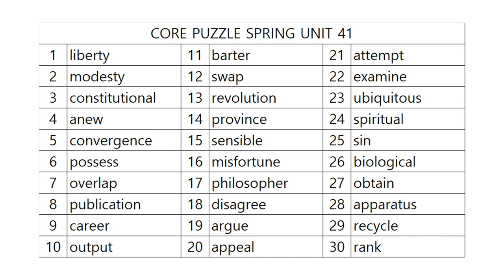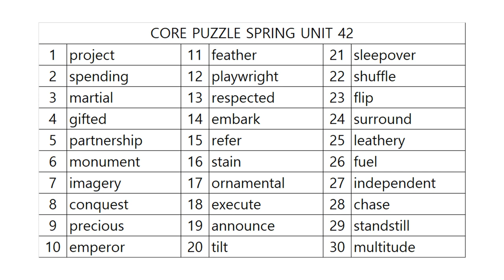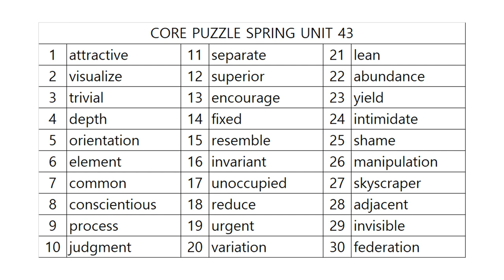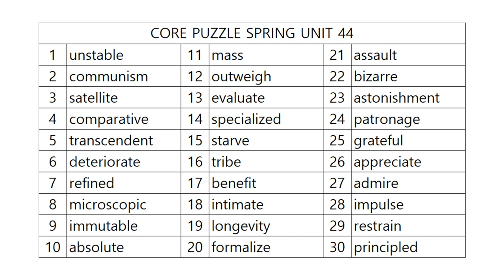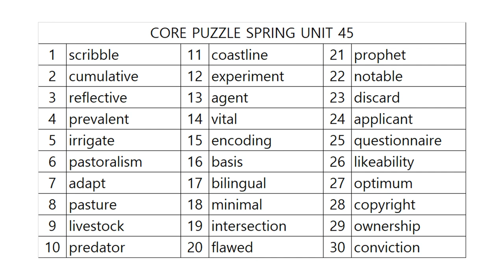영단어 코어퍼즐 9단계 어휘테스트! SPRING